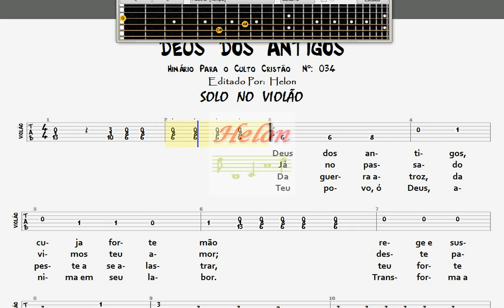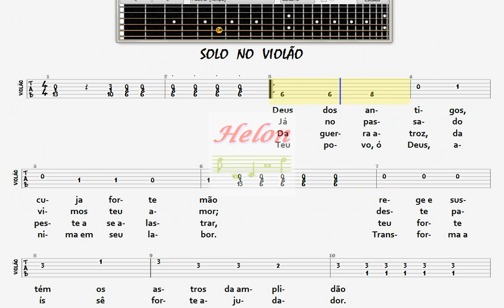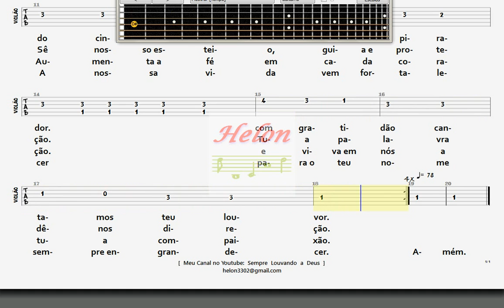034- DEUS DOS ANTIGOS - SOLO NO VIOLÃO